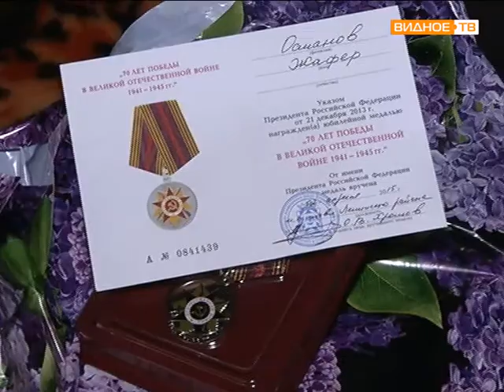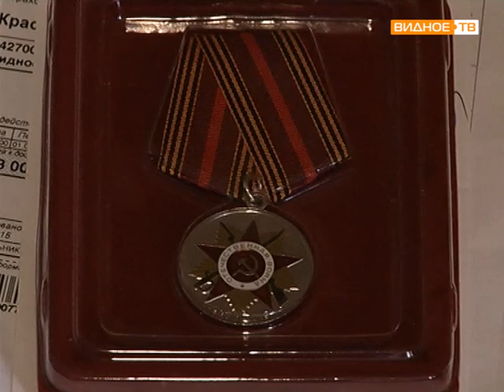Вручение медалей участникам ВОВ